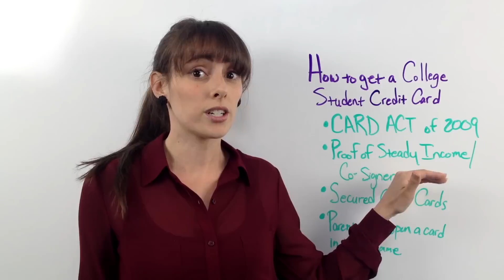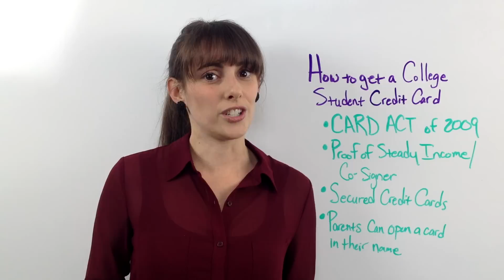How To Get A College Student Credit Card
Though credit card companies are no longer allowed to dangle freebies in front of college students on campuses, the process of becoming an adult means that a credit card will eventually be needed to make purchases and, more importantly, build credit. College students should be especially aware of bad deals that look like good ones.

Click the link above to learn more about credit cards for college students.